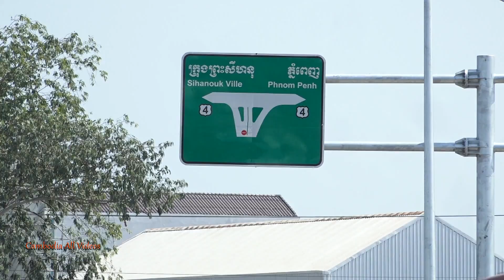ការអភិវឌ្ឍហេដ្ឋារចនាសម្ព័ន្ធក្នុងខេត្តព្រះសីហនុ/Infrastructure Development in Sihanoukville(Part 1)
ការអភិវឌ្ឍភាគខាងត្បូងរាជធានីភ្នំពេញ/South Development of Phnom Penh

ស្ពានអាកាស និងផ្លូវក្រោមដីចោមចៅកំពុងសាងសង/Chom Chao flyover and subway under construction
 ការរីកចម្រើននៃវិស័យសំណង់នៅរាជធានីភ្នំពេញ/Development of the constru